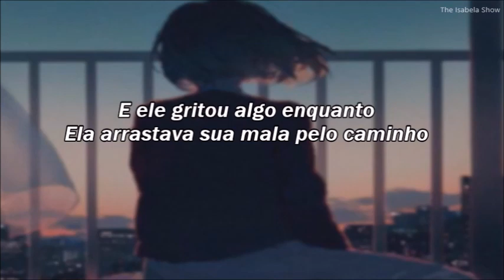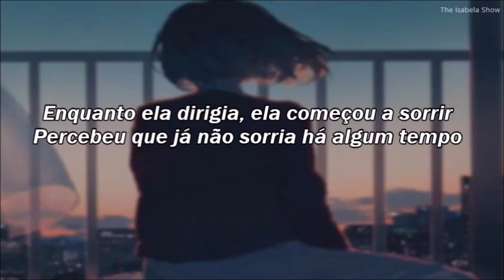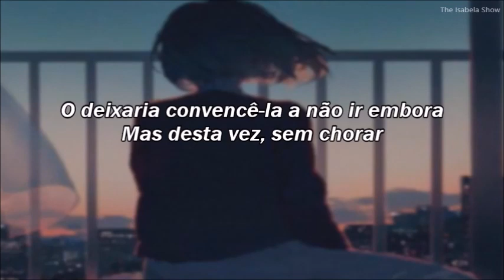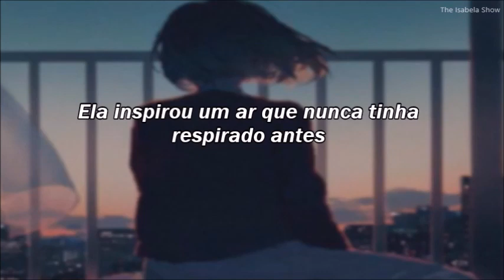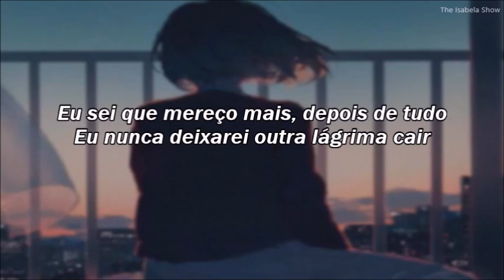The Pussycat Dolls - Happily Never After (tradução/legenda)